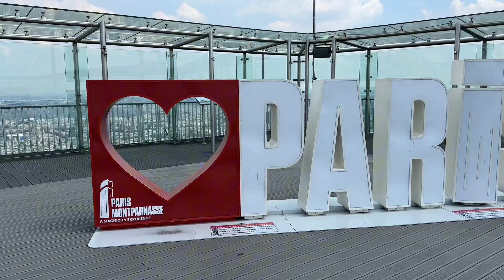The Montparnasse Tower | Paris | 26. Juni 2024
Es ging zuerst in den 55. Stock in der wir schon eine unglaubliche Aussicht über Paris hatten, jedoch im geschlossenen Raum.

In den 56. Stock kommt man über eine Treppe hoch hinaus, in der wir dann auf der freien Aussichtsplattform waren und die Aussicht über Paris war unglaublich 🤩

Das ist ein Muss für alle Paris Besucher 👌🏽

[unbezahlte Werbung]

Folgt mir auch gerne auf meinen Kanälen ⤵️